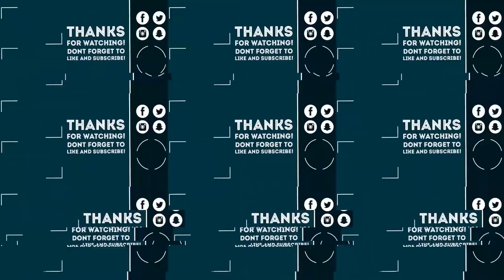HOW TO USE GLITCH AS A HACK | PUBGM | PART 1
Processor      :  I3-8100
GPU                :  GTX 1060{3GB}
MB                  :  Gigabyte h310M
RAM               :  8GB DDR4 Adata XPG
PSU                :  Circle Gaming 500W
Cabinet          :  Circle CC821 Prime
Monitor          :  LG 22MP68VQ 22.5 Inch
Headphone   :  PHILIPS SHMI900
Mic                 :  With Headphone
Mouse           :  Red Gear Ele G9 Thor 3200DPI
Keyboard      :  Logitech k200

keep supporting.